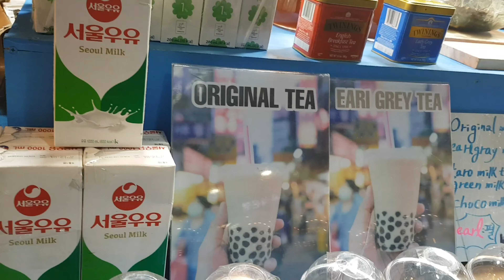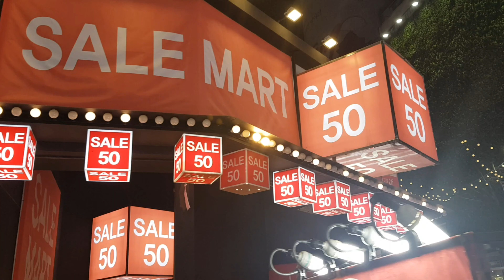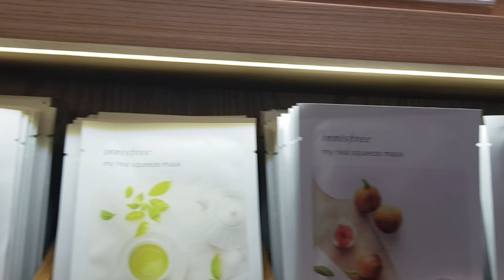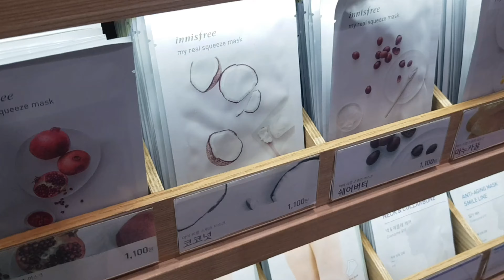KOREAN STREET FOOD IN MYEONG-DONG| WALKING AT MYEONG-DONG, WHY YOU SHOULD GO HERE?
Myeong-dong is a shopping area packed with international fashion brands, luxury department stores and homegrown cosmetics shops. Casual eateries offer Korean dumplings and ginseng chicken soup, while street vendors sell Japanese and Thai snacks. Shows mixing folk music and drama are staged at Myeongdong Nanta Theatre. Nearby 19th-century Myeong-dong Cathedral features a Gothic-style bell tower,most  of the tourists stay or booked a hotel here in myeong-dong, It was near to more tourists spot here in Seoul, like Insadong,N Seoul Tower, Gyeongbokgung Palace, Dongdaemun Market, Lotte World, Namdaemun Market and more places here in Seoul.

Watch my Vlog in

Mobile editing used Power director apps